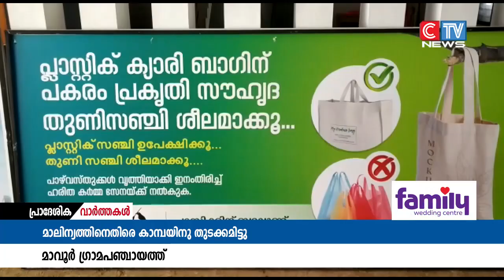മാവൂരിൽ പ്ലാസ്റ്റിക് അടക്കമുള്ള മാലിന്യത്തിനെതിരെ ശക്തമായ കാമ്പയിനുമായി ഗ്രാമപഞ്ചായത്ത്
മാവൂരിൽ പ്ലാസ്റ്റിക് അടക്കമുള്ള മാലിന്യത്തിനെതിരെ ശക്തമായ കാമ്പയിനുമായി ഗ്രാമപഞ്ചായത്ത്. പ്ലാസ്റ്റിക് മാലിന്യത്തിനെതിരെയും പൊതു സ്ഥലത്ത് മാലിന്യം തള്ളുന്നതിനെതിരെയും ഗ്രാമപഞ്ചായത്ത് പരിധിയിലെ പ്രധാന സ്ഥലങ്ങളിൽ ബോർഡുകൾ സ്ഥാപിച്ചാണ് കാമ്പയിന് തുടക്കമിട്ടത്